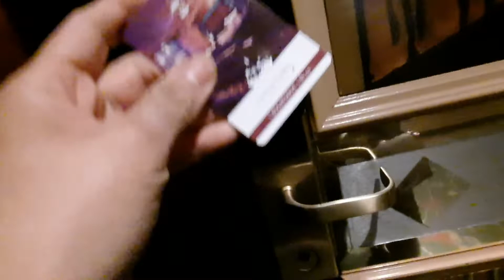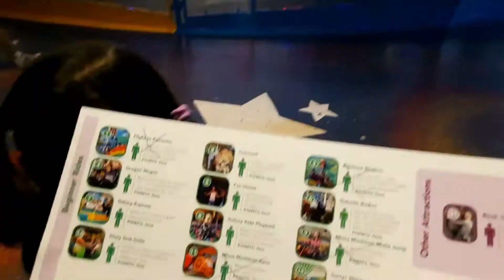West Edmonton Mall Staycation part 1/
We had a staycation at the West Edmonton Mall. On this video, we will show you our princess theme room at the Fantasyland Hotel and a glimpse of the Marine Life and the Galaxyland in WEM.